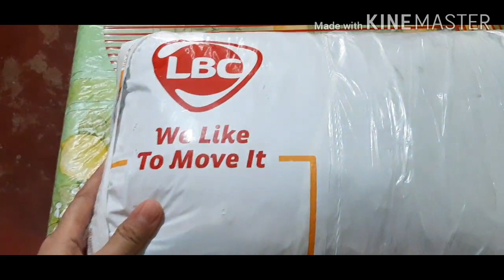arrived and selling sando nike short